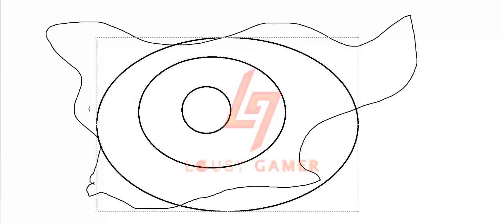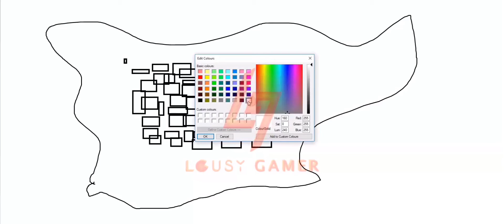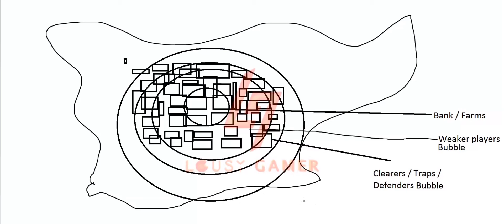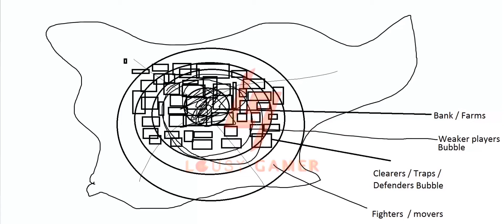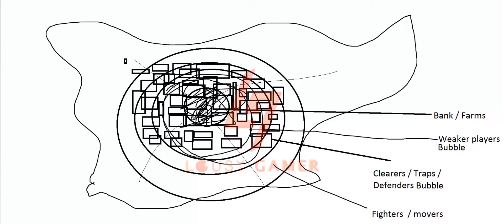Empire Z: Region Port: Friday Thoughts and Hive setup guide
Again on region ports, some thoughts, questions etc., etc., Also tried to show some hive formation guide.. let us discuss and this is just a suggestion and it may have the flaws.